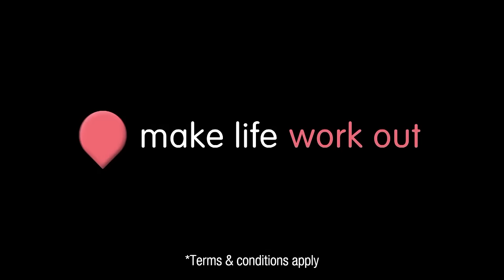Workouts That Work Out - PayAsUGym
You just want to get fit. But work is hectic. Your diary is stacked. Life gets in the way. It’s just not working out, is it?
But what if you could go to any gym? Near your office, your flat or the pub? Even that fancy boutique place or swanky spa? With one membership, no inductions or contracts, and zero sign up fees. That’d work out, wouldn’t it?
Gym and swim wherever you want to. Stop and start whenever you like.
Make life work out.
PayAsUGym – the UK’s largest flexible fitness network.